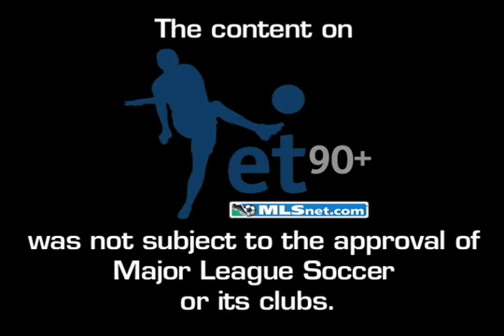ExtraTime Episode 20: Act 2 - Stand Outs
In this weeks episode Shep and Producer Jason talk about last weeks match ups and who are the stand out players.